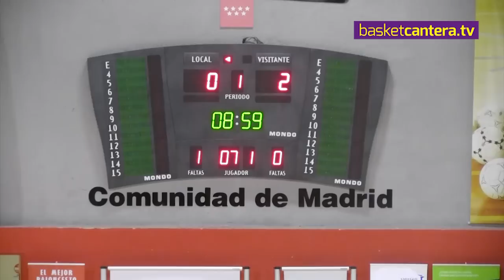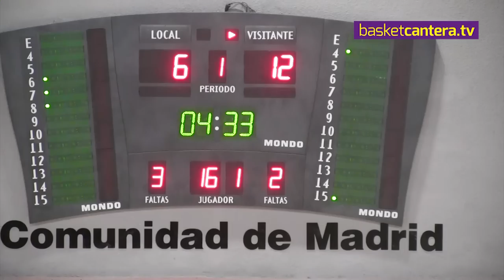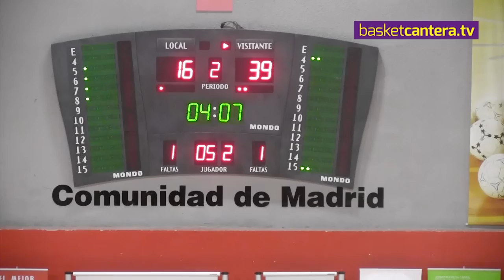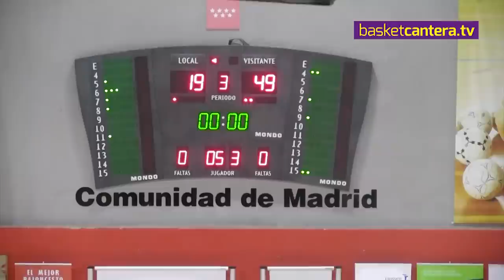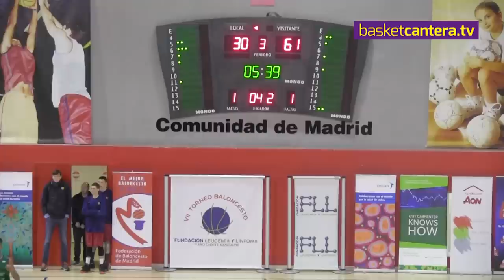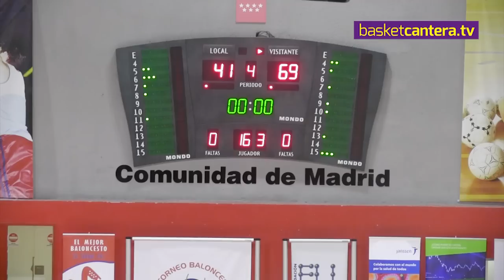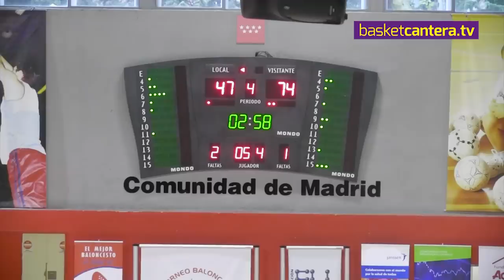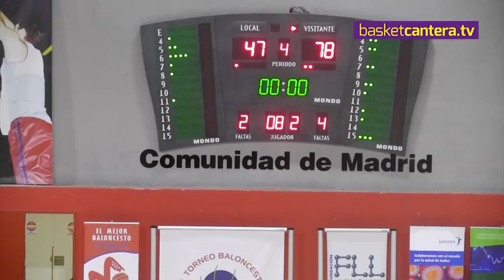U15M - ALCOBENDAS vs. UNICAJA Málaga.- Torneo Cadete FLL 2016 (BasketCantera.TV)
- Imágenes: @BasketCantera.TV
1.600 Vídeos. Todas las Categorías: U14, U15, U16, U17, U18...